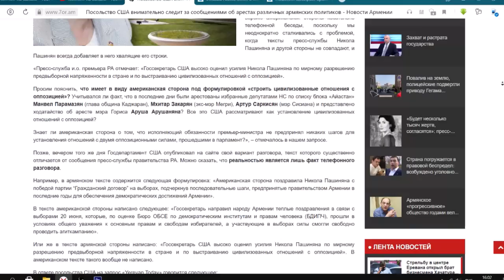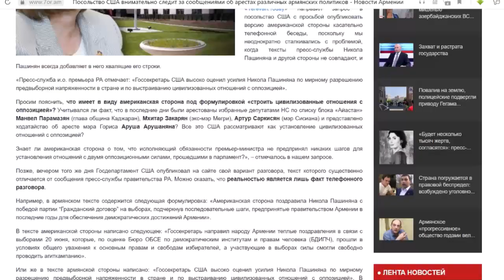США следит за Армянами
США следит за Армянами.«Как публично отметил Госдепартамент после выборов 20 июня, Соединенные Штаты разделяют общую положительную оценку наблюдательской миссии БДИПЧ/ОБСЕ относительно выборов. Мы согласны с тем, что в целом было обеспечено уважение к правам человека и основополагающим свободам избирателей, а участники внеочередных выборов смогли свободно проводить агитационную кампанию.
Очевидно, что население Армении привержено демократическому развитию, а США привержены продолжению нашего сотрудничества с Арменией, основываясь на общих ценностях.
Однако эта приверженность не завершается окончанием выборов, и наиболее важной составляющей демократического процесса является уважение результатов выборов, а в случае необходимости инициирование установленных законом процессов обжалования и оспаривания итогов для решения вызывающих беспокойство избирательных вопросов. Более того, здоровые и стабильные демократические институты гарантируют верховенство права, обеспечивают площадку для конструктивного диалога и выражения несогласия и воздерживаются от политической расправы.
Посольство США в Армении в курсе сообщений об арестах различных политиков и внимательно следит за этими сообщениями.
Посол США встретился как с новоизбранной правящей партией, так и с представителями оппозиции, чтобы обсудить последовавшие за парламентскими выборами развития и предстоящие приоритеты. Во всех этих встречах посол подчеркнул, что Соединенные Штаты поддерживают повестку реформ в Армении и готовы содействовать претворению в жизнь стремлений населения Армении и дальнейшему процветанию армяно-американских отношений».